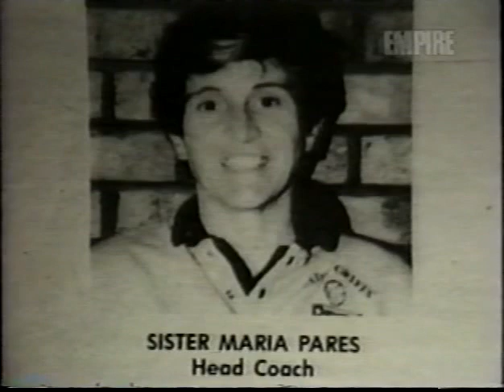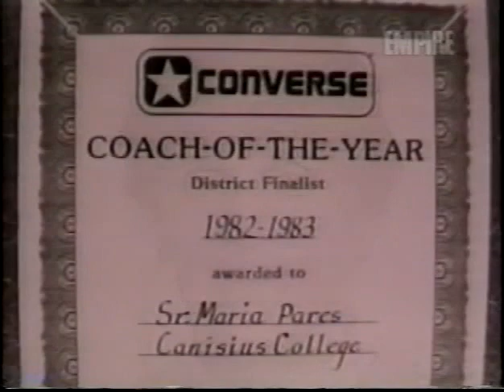Sister Maria Pares